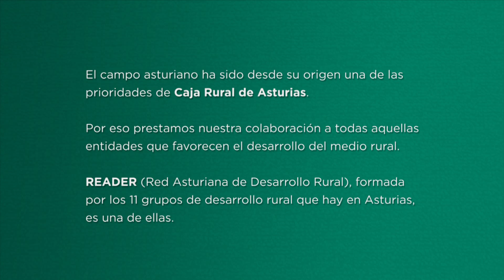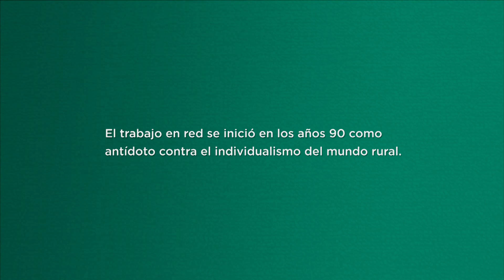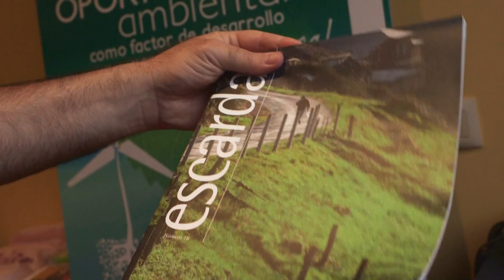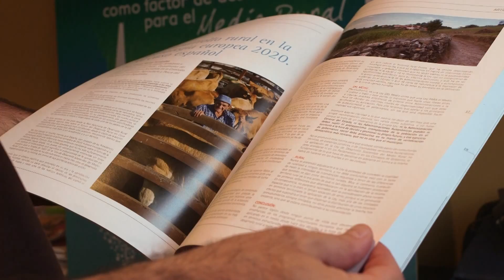Nuestro Compromiso con Asturias | READER (Red Asturiana de Desarrollo Rural)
El campo asturiano ha sido desde su origen una de las prioridades de Caja Rural de Asturias. Por eso, prestamos nuestra colaboración a todas aquellas entidades que favorecen el desarrollo del medio rural.

READER (Red Asturiana de Desarrollo Rural), formada por los 11 grupos de desarrollo rural que hay en Asturias, es una de ellas